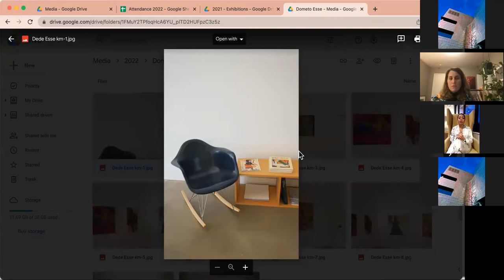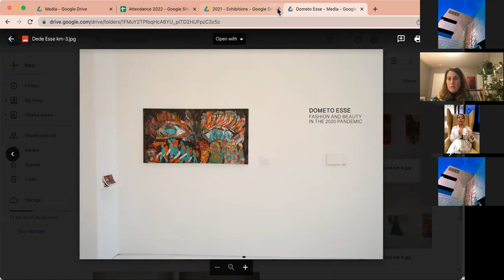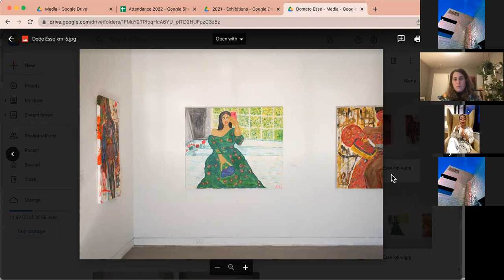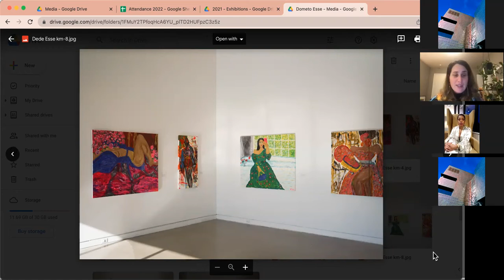Artist Talk with Dede Esse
Rochester Art Center Curator Zoe Cinel chats via Zoom with Artist Dometo (DeDe) Esse about her exhibition of paintings, "Fashion and Beauty in the 2020 Pandemic" on display at the Rochester Art Center December 22, 2021 – March 27, 2022.

Exhibition Statement
This exhibition hopes to be the voice of the average woman going through the COVID-19 pandemic by speaking to the ways she strives to conquer invisibility behind a common mask. I believe that 100 years from now much will be discussed about how fashion changed to accommodate CDC regulations and guidelines in the years 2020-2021. Women and fashion give so much flair and color to history, and art will play a central role in illustrating their place and significance during a period as remarkable as this. How did a young woman keep up her appearance during the pandemic? How was it possible for a woman to feel beautiful behind a mandatory mask? This exhibition answers these questions in vivid, saturated colors and shapes for future generations to unfold.

Artist Bio
Dometo Esse, better known as Dede Esse, is a self-taught artist who learned many different painting techniques by watching hours of YouTube videos. Born in a small village in the West African country of Togo, her work finds inspiration in the rich culture she was born into, which can be seen through her technique of combining abstract and modern styles using bold, bright colors. To Dede, there is so much beauty lying dormant in each of us that it would be impossible to express it within just one lifetime. The purpose of her work is to inspire the viewer to come to this same awareness and discover the beauty and love they have been looking for all along.

This activity is made possible through a grant from the Southeastern Minnesota Arts Council in cooperation with a private foundation.